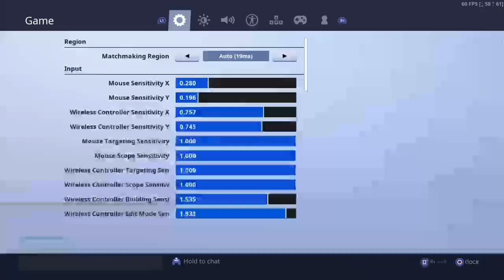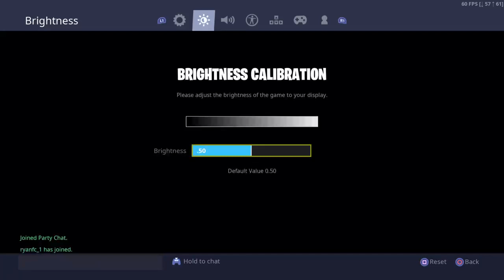Duo ryan burton